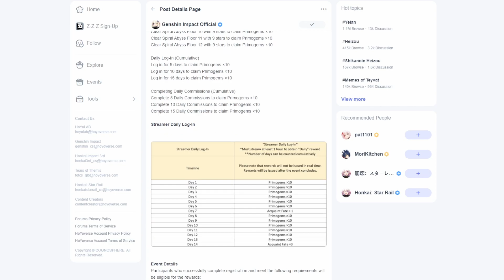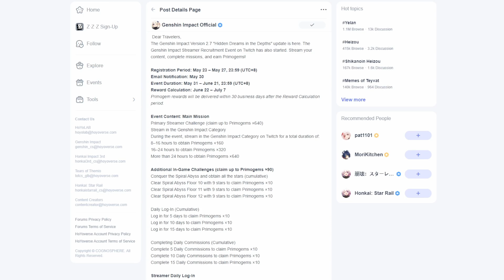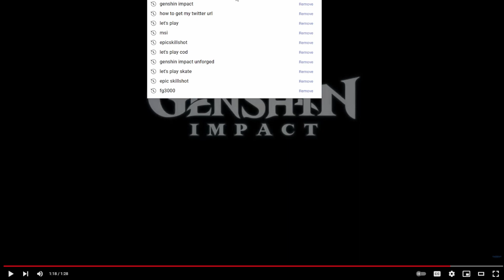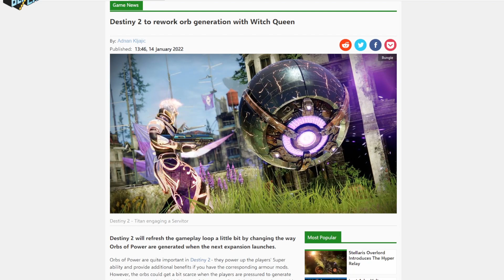My Genshin Twitch Adventure Ep. 01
Compilation of my Daily twitch stream ep 1
We wasted all our pulls on Mistsplitter. Due to the conditions of my wallet, I have now pursued youtube and twitch in order to make enough primogems to get Yelan and Kazuha.

It probably won't work.
Join me and stupid shenanigans as we suffer together in our Tey'vat adventures.